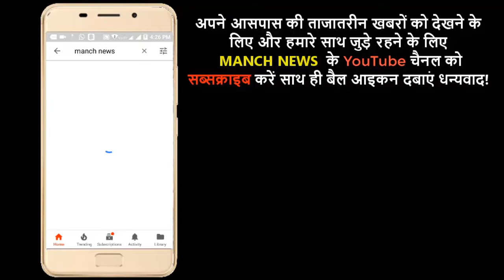मोहर्रम के त्योहार के चलते राया थाना में बैठक